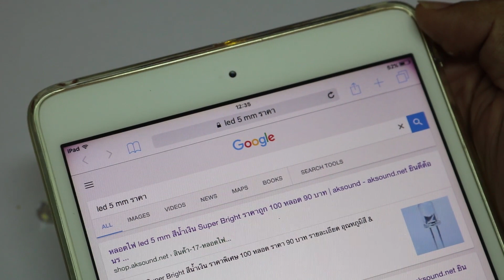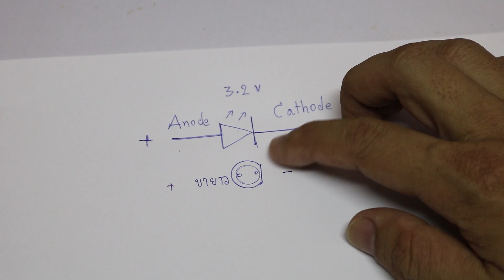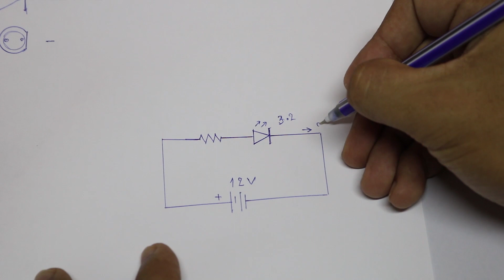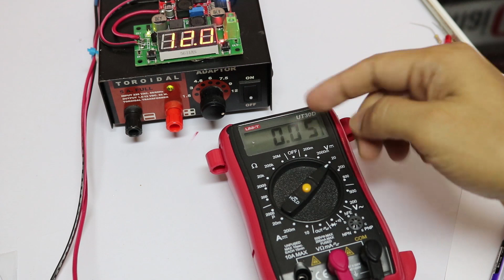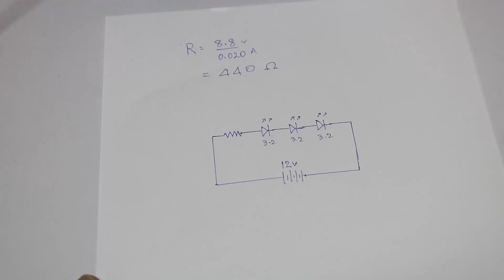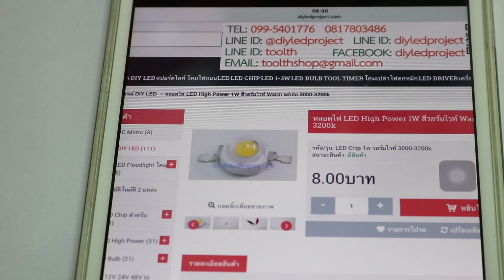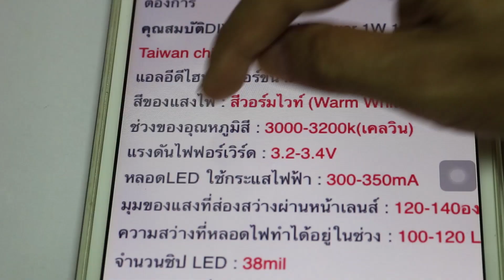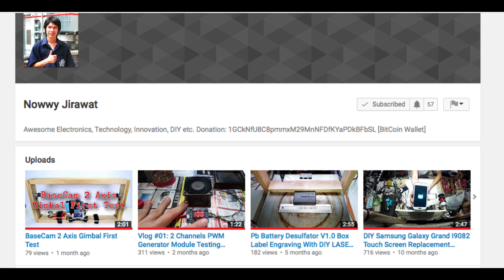การใช้งานแอลอีดี LED resistor calculation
การใช้งานแอลอีดีเบื้องต้น การคำนวณค่าความต้านทาน และDriver มีความสำคัญอย่างไร
คลิ๊กติดตามช่อง Somchai Style (คลิปอื่นๆทีไม่เกี่ยวกับงานช่าง)